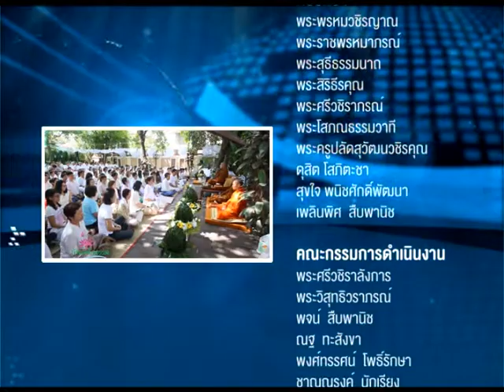บ้านเพลินธรรม สัญจร ตอน พบพระป่า สายหลวงปู่มั่น 2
รายการบ้านเพลินธรรม ออกอากาศ ทุกวันจันทร์ เวลา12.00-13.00 น. ทางช่อง WBTV

สถานีวิทยุโทรทัศน์โลกพระพุทธศาสนา เฉลิมพระเกียรติ ๗๒ พรรษา สมเด็จพระนางเจ้าพระบรมราชินีนาถ World Buddhist Television (WBTV)
ช่องทางรับชม WBTV ดูได้ที่
กล่อง GMM ช่อง 175
กล่อง PSI  ช่องหมายเลข 239
กล่อง CTH ช่องหมายเลข 870
กล่อง Infosat ช่องหมายเลข 189
กล่องThaisat ช่องหมายเลข 189
กล่อง Ideasat ช่องหมายเลข 189
กล่อง Leotech ช่องหมายเลข 189

รับชมสด ทางอินเตอร์เน็ทได้ทั่วโลก
รับชมสด ทางมือถือได้ทั่วโลก